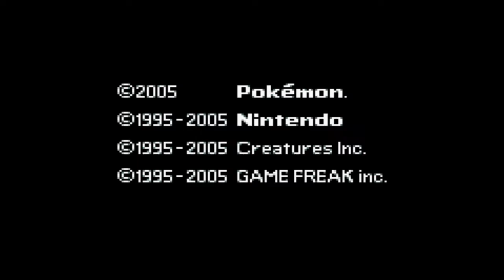Let's Play Pokemon Flora Sky Episode 61: Cynthia Rematch! Things go Smooth!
This is were I spend the majority of my day so feel free to come here and chat with me if u like .

I do no own Pokemon it belongs to nintendo and game freak and pokemon flora sky was made by 12345(sky)

Hack Pokemon Flora Sky made by 12345 (SKY)